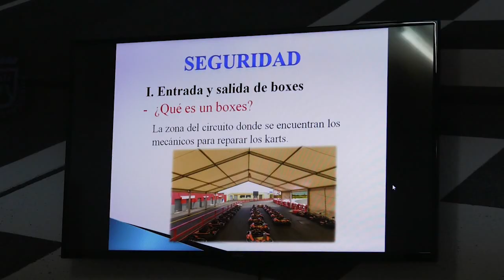ESCUELITA DE KARTING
Reportaje sobre la nueva escuelita de pilotos de Karts para niños y niñas